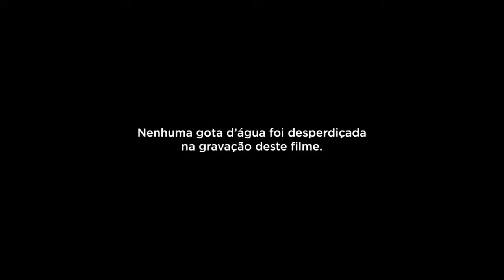Única Corsan Garota Molhada